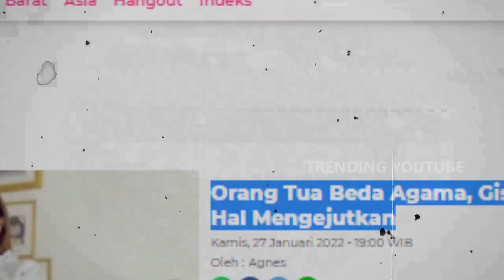ORANG TUA BEDA AGAMA, GISELLA ANATASIA UNGKAP HAL MENGEJUTKAN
TRENDINGYOUTUBE